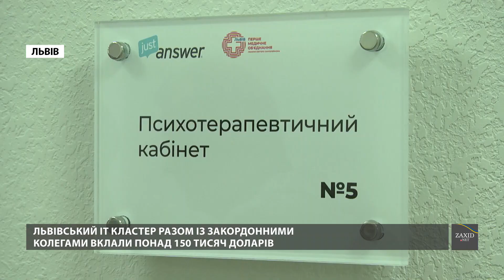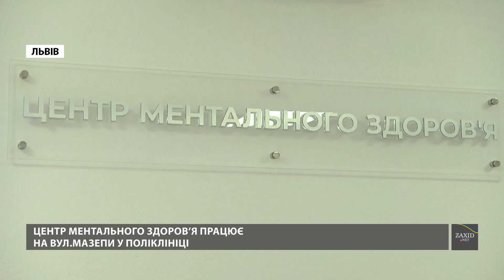В рамках проекту UNBROKEN запрацював Центр ментального здоров'я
У Львові розпочав роботу оновлений Центр ментального здоров'я. Психологічну допомогу там можуть отримати і звичайні містяни. І також українці, які постраждали від війни. Заклад відкрили у Першому медичному об’єднанні Львова.